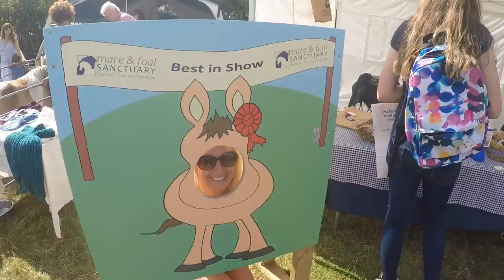GoPro Hero Lustleigh Country Show Devon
Situated on the edge of the Dartmoor National Park, Lustleigh is a quintessential English village and every August Bank Holiday Monday we come together to host one of Devon’s most popular village shows

It's a great day out for all the family with a packed schedule of attractions showcasing local skills, crafts and produce whilst providing all the fun of the fair with traditional music, games and sideshows.

We walked from Bovey Tracey to Lustleigh on a very hot day on the 29th August 2016

Using a GoPro Hero 4 Silver with a Feiyu G4 3 (Handheld Camera Mount Gimbal Stabilizer)